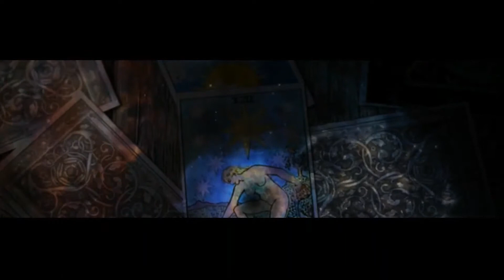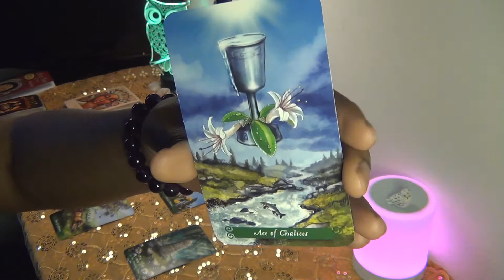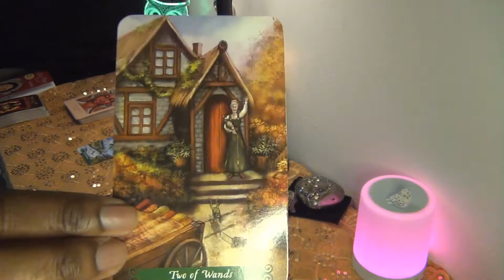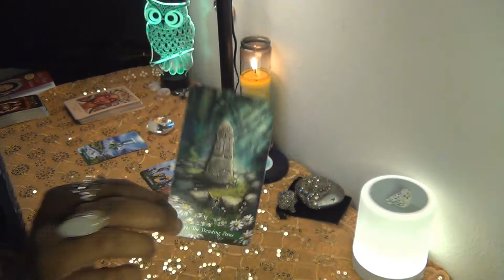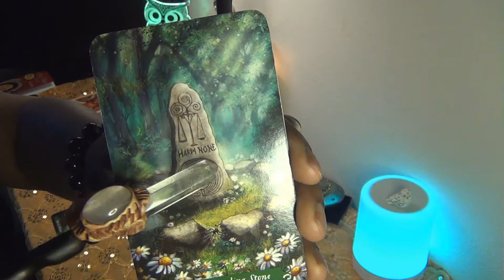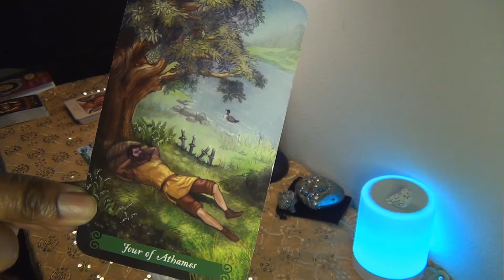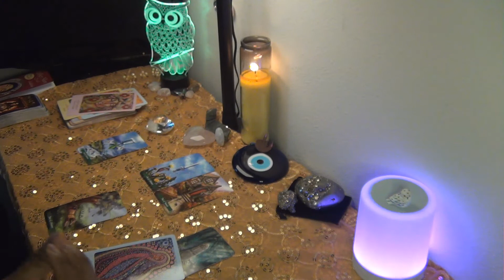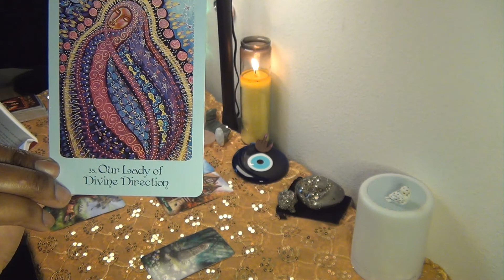GEMINI, THE WEB YOU WEAVE. - APRIL 2021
Tarot Reading for Gemini!   Monthly Reading